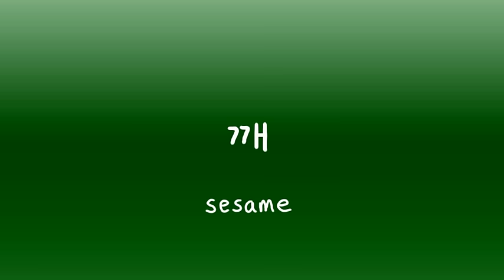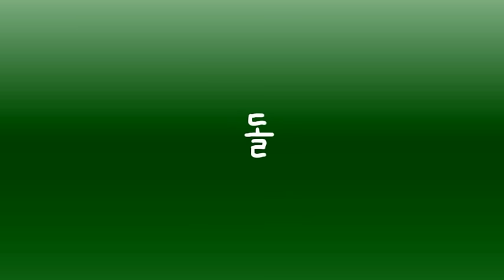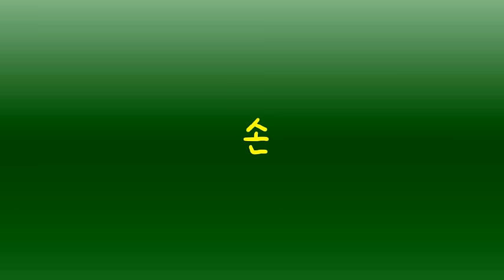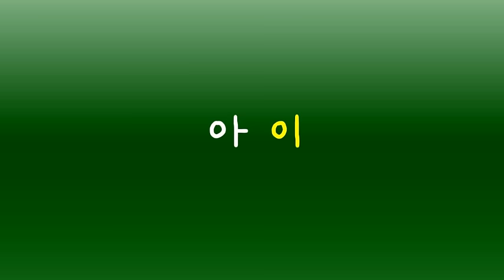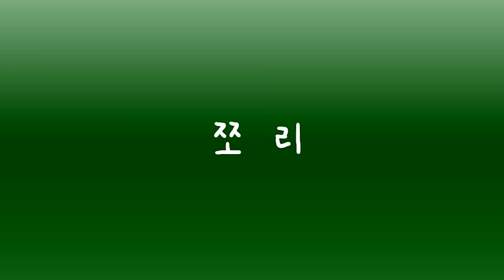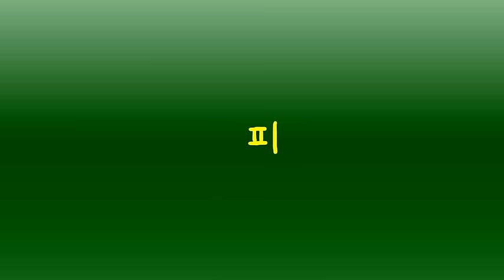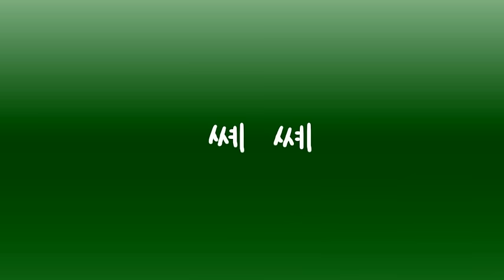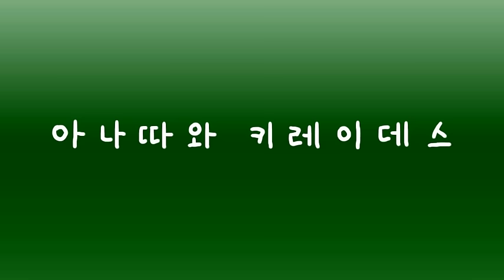Korean Reading Practice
This one is the older version.

Newly Updated Version Here!!